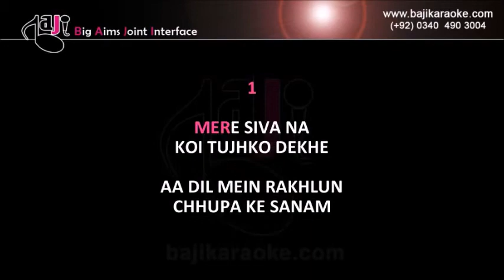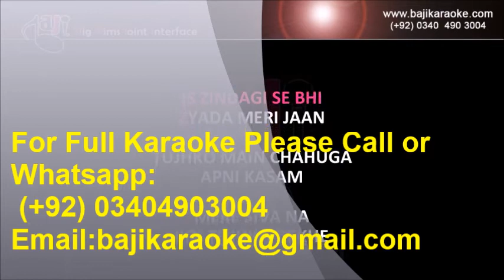Mere Siva Na Koi Tujhko Dekhe | Video Karaoke Lyrics | Yaad, Sonu Nigam, Baji Karaoke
Bajikaraoke Presents Mere Siva Na Koi Tujhko Dekhe Karaoke Song with Lyrics From Movie Yaad. Sung By Sonu Nigam

Song Title – Mere Siva
Movie/ Album – Yaad
Singer(s) – Sonu Nigam
Lyrics – B. K. N
Movie Cast – Gracy Singh
Karaoke Format – Video Karaoke Lyrics
Karaoke Duration: 5:09

Kind Regards

                                           (Sonu Nigam Other Karaoke Tracks)